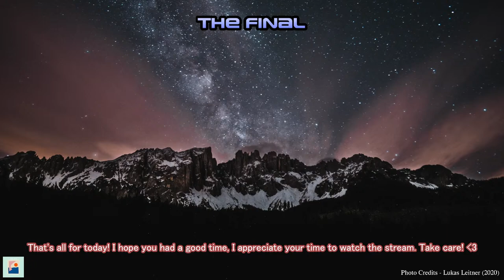TVPESA Cup - Season 5, The Final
What an electric cup final we were blessed with today!

0:00 - 8:59 - Intro
8:59 - 1:04:39 - Brimsdown Rovers FC - Ezhdehan Ghabr FC
1:04:39 - 1:09:02 - Outro
Hi! Some content you see in this video may be owned by other entities. We at the VPESA are only looking to have fun and make some good footballing virtual memories, but at the same time we want to respect copyright wishes. In the event that you find your property in our videos (logos, music, etc) and you wish to have them removed, please email us at and we would be more than happy to do so at your convenience. Thank you in advance!
Wondering what your VPESA player career would look like? Maybe you're wondering how your player would look like on the big screen here!